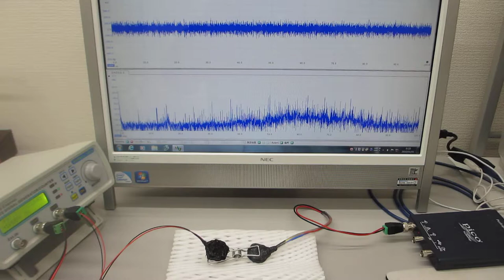メガヘルツの超音波発振制御プローブ実験（伝搬特性テスト）